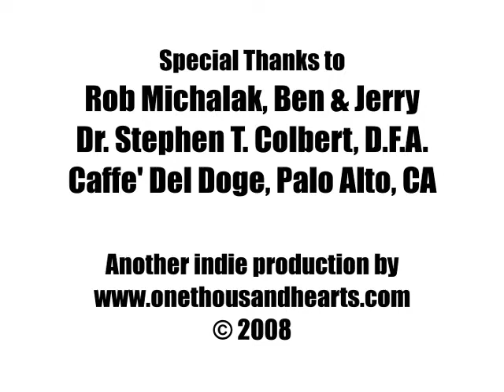Spot 8 - The Multi-Language Ice Cream (Korean) (NEW)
Ben & Jerry's AmeriCone Dream: The Multi-Language Ice Cream (Korean)

Produced by Enza Sebastiani
1000 Hearts, Creative Artists Network

This is the "Korean" version of the AmeriCone Dream spot that I wrote/directed/edited and kinda acted in it (LOL.) Yup... My Korean friend baled on me the day of the shoot, leaving me only with his cool voiceover! LOL 2

It is called "The Multi-Language Ice Cream."

Shortly after shooting this project in May 2007, I had to fly back to Rome for family matters.
Finally, I just completed the editing and audio mixing this past weekend...
I can't believe one year went by so fast!

So, why an AmeriCone Dream ice cream spot in multiple languages?
So many delicious reasons! I'll mention just a few benefits:

1. I wish the entire world would taste Stephen Colbert's AmeriCone Dream unique Ben & Jerry's flavor!
This marvelous, "decadent melting pot of vanilla ice cream with fudge-covered waffle cone pieces and a caramel swirl (Ben&Jerry's website)" will quickly convert you to Colbertarianism or dedication to Truthiness, leaving "the sweet taste of liberty in your mouth. (Ben&Jerry's website)"

2. The Fund will support charities of concern to Stephen such as food and medical assistance for disadvantaged children, helping veterans and their familes, and environmental causes. Said Colbert, "I will save the world."

This project could not have materialized without the support of my wonderful team of friends and acquaintances (yes, I am known for stopping strangers and hire them on the spot to act or work on my movie projects..LOL)

Caffe' del Doge staff in Palo Alto, California has been truly a pleasure to work with. And their delicious coffee/pastries/sandwiches kept us going all day long!

Plus, everyone had plenty of Ben & Jerry's AmeriCone Dream ice cream as you will be able to see in a moment!

Caffe' del Doge staff in Palo Alto, California has been priceless!"

Special Thanks to:
Rob Michalak at Ben & Jerry's
Dr. Stephen T. Colbert, D.F.A
Caffe' Del Doge, Palo Alto, CA
All the Heroes at Colbert Nation!

Enza Sebastiani